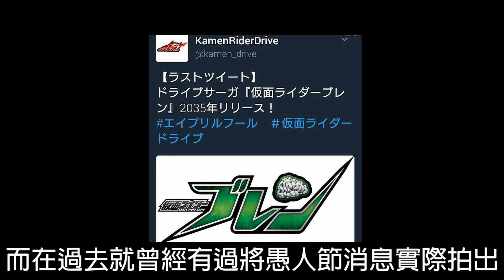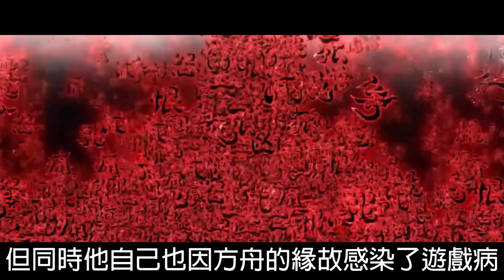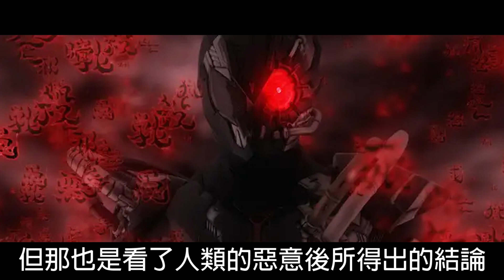愚人節玩笑下誕生的番外篇？居然又將TV中的內涵昇華？可能會有反英雄聯盟誕生嗎？假面騎士Genms解析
最後的那位出現究竟會不會再有後續然解釋呢？